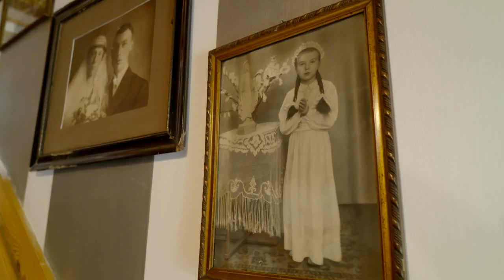Kulinarny alchemik z Pomorza Zachodniego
Prowadzi gospodarstwo agroturystyczne, ekomuzeum i Stowarzyszenie Tradycja. Aktywizuje mieszkańców wsi i wymyśla autorskie projekty promujące kobiety z terenów wiejskich. Grażyna Zaremba-Szuba to barwna postać i kreatorka smaków. Wiele osób mówi, że w kuchni czaruje, a nie gotuje. Autorka książki kucharskiej o tradycjach kulinarnych Pomorza Zachodniego, która właśnie otrzymała nominację do kulinarnego Hermesa w kategorii kuchnia tradycyjna. O swojej działalności z dala od miasta i ciągłym uczeniu się – jak zwyczajnie i ze smakiem - pięknie żyć w zgodzie z naturą, opowiedziała Marii Sikorskiej, autorce telewizyjnego programu Z klimatem i z pasją.